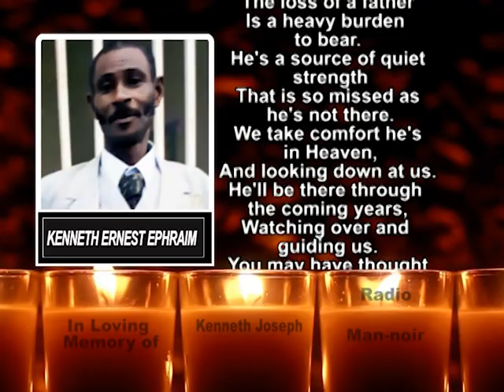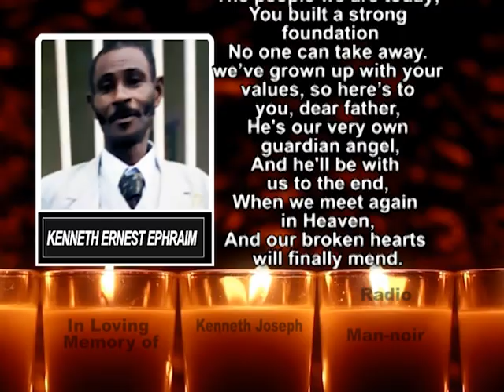Kenneth Ernest Ephraim Mem